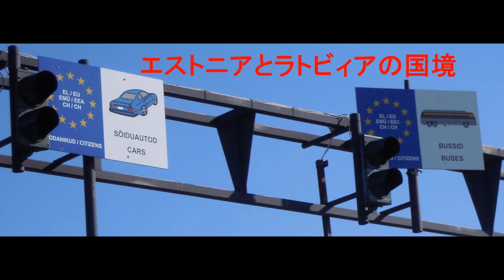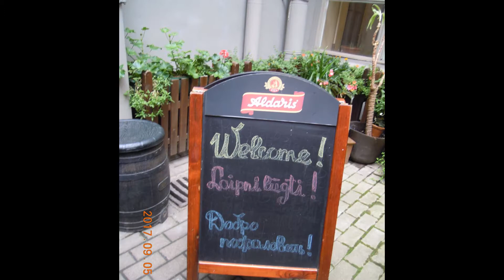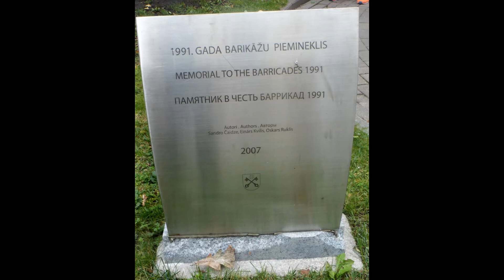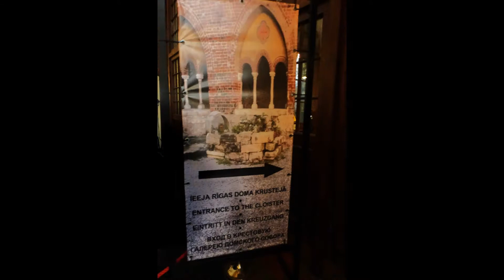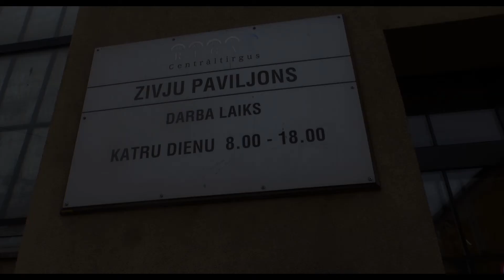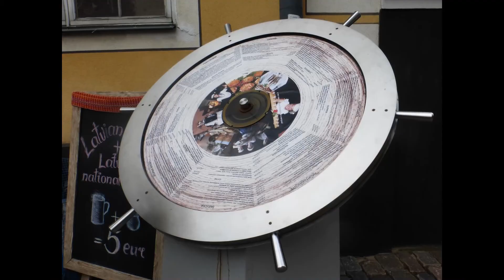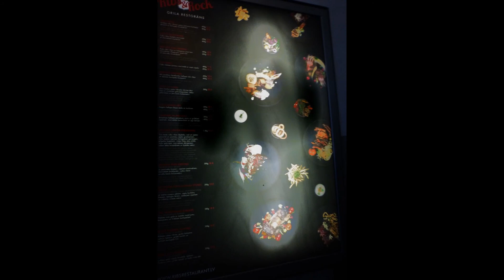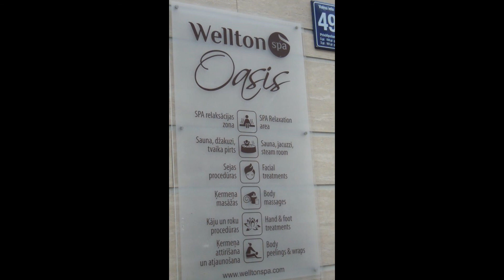ラトヴィア・リガ辺り2017,9/5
2017,9/5エストニア・タリンから国境を越えて
ラトヴィア・リガへ
リガ・旧市街等を観光する